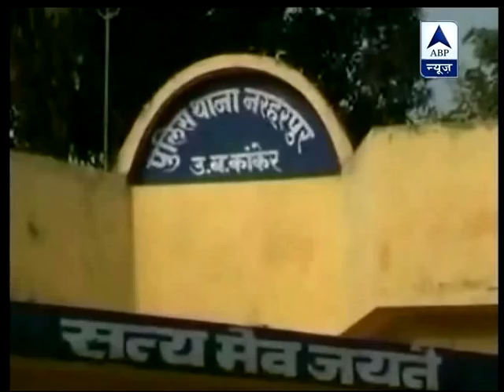No end to horrific rapes: 11 minor girls gang-raped in Chhattisgarh hostel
In a shocker from Chhattisgarh, it has been revealed that 11 minor tribal students were being gang-raped by their teacher and guard of the Adivasi Balika Ashram for the last two years at Narharpur in Kanker district.The victims are in the age group of 8 to 13 years.The accused teacher Mannuram Goti and ashram's guard Dinanath Nagesh have been arrested on the complaint of district Women and Child Development Officer.